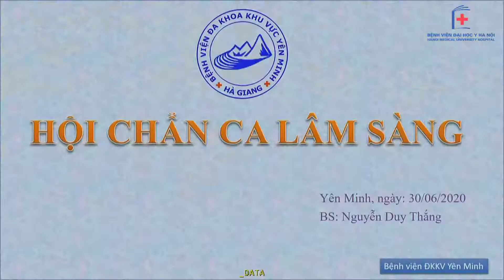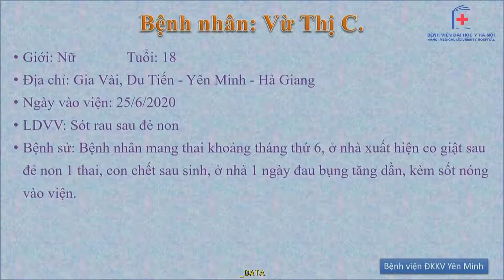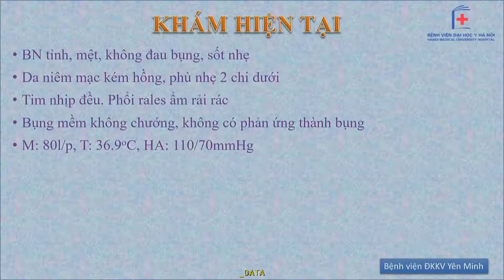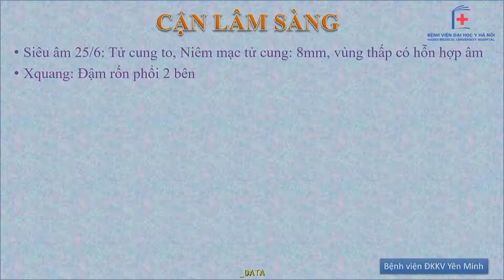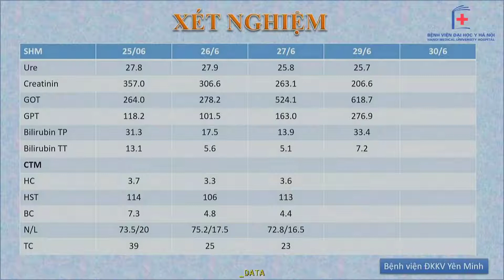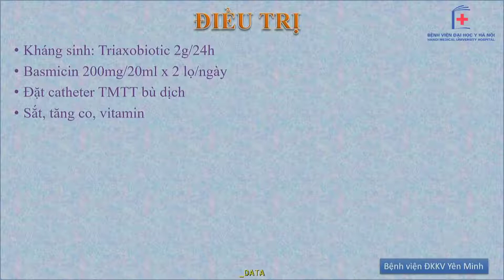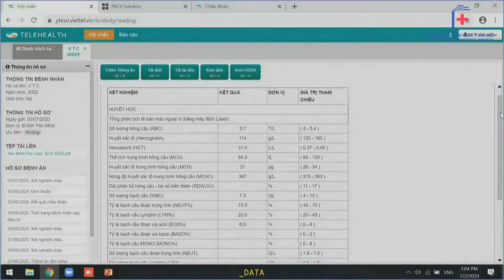Hội chẩn trực tuyến bệnh nhân nhiễm khuẩn hậu sản do sót rau I BV ĐH Y Hà Nội